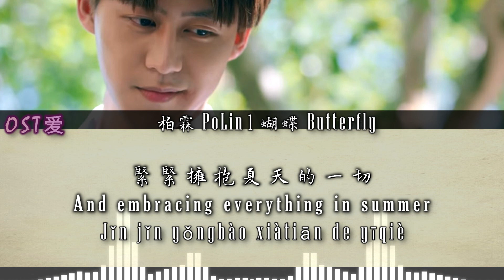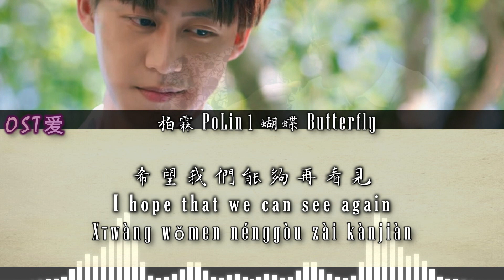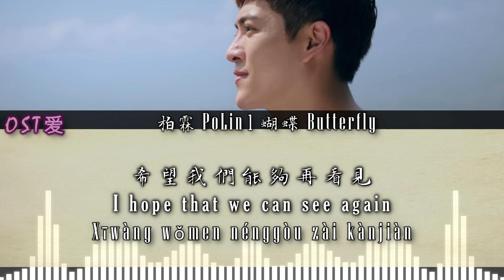基因決定我愛你 l DNA Says Love You OST: 柏霖 PoLin - 蝴蝶 Butterfly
ALL RIGHTS ADMINISTERED by 柏霖 PoLin ; Sony Music Entertainment

Drama : 基因決定我愛你 l DNA Says Love You

Actors :
• Erek Lin 林暉閔 (Amber)

SYNOPSIS:

Pu Le Jian, Zhuang Xiwen and Xie Yuhe, childhood sweethearts, made a vow to accompany each other for a lifetime in their childhood when they never experienced separation. Unexpectedly, there was almost no reason to say goodbye, and Le Jian and Xiwen were completely separated from each other's lives. A few years later, when Le Jian was suffering from the declining traffic of his own Adventure Channel, a young Amber who claimed to be their fan appeared. He provided the private spot "Returning Temple"...

[ 基因決定我愛你 l DNA Says Love You ]